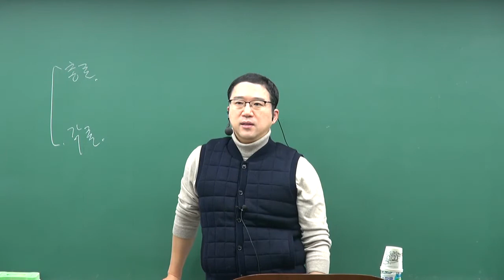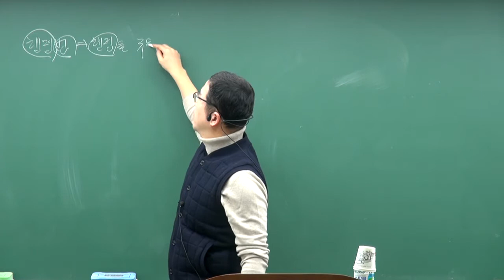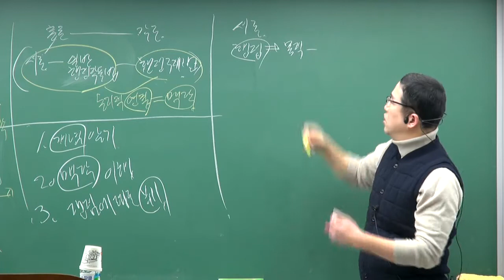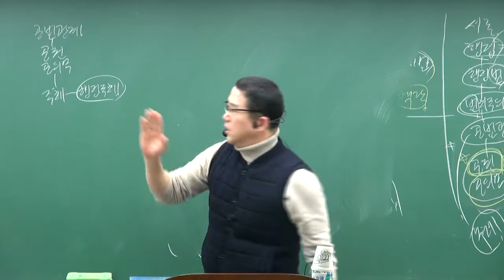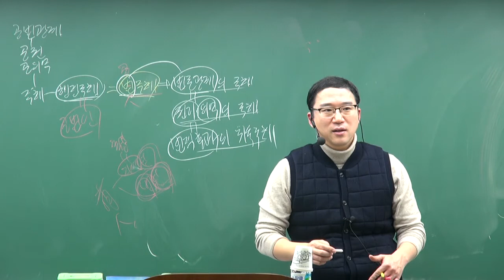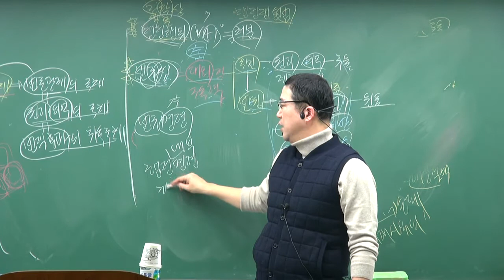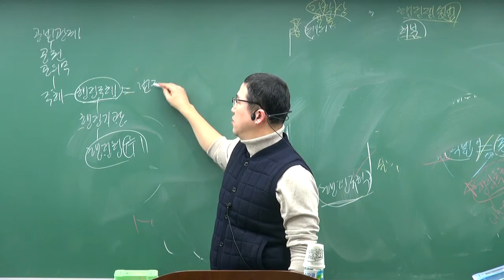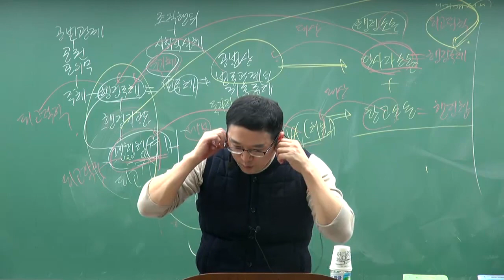변호사시험 행정법 비밀의 무기! (입문자특강) 6강